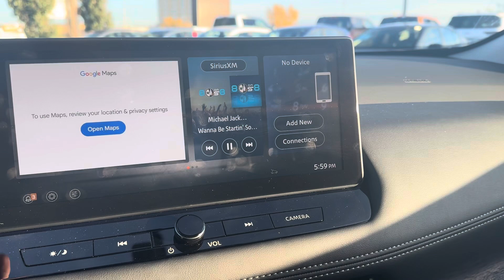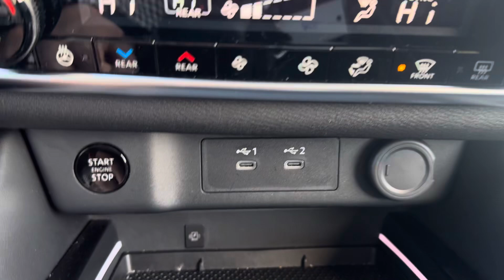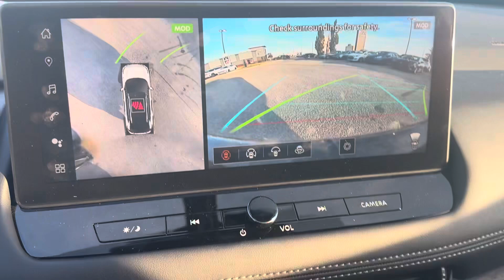Kristina’s Personalized Walkaround | 2024 Nissan Rogue Platinum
AMVIC LICENSED BUSINESS